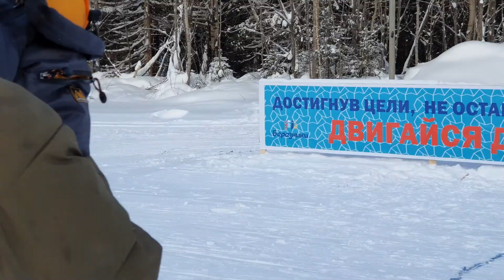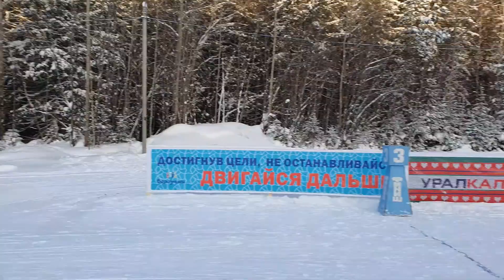Чемпионат Пермского края Триатлон Березники Новожилово под музыку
💥На приобретение нового оборудование для стрима и радио💥
Поддержать автора
ЧТО БЫ МЫ МОГЛИ ЕЩЁ БОЛЬШЕ РАДОВАТЬ ВАС И УДИВЛЯТЬ ИНТЕРЕСНЫМ КОНТЕНТОМ.
Сайт Радио Два Берега
Ссылка на ВК
▶ Инстаграм Оператор Andarden ◀
➤И наш магазин Носи Яркое💢